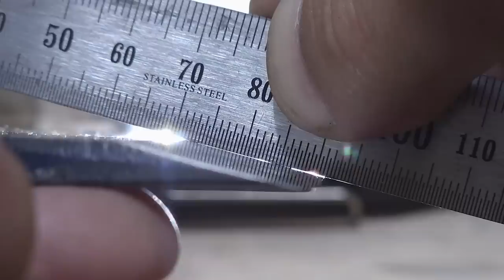생선이 제일 무서워하는 칼! 흥분되는 칼갈이 세계로~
생선은 어떤칼을 제일 무서워할까요? 아마도 가장 처음 맛보는 칼이지 않을까 합니다. 이 칼은 생선을 손질하는 첫번째 칼로 수공연마와 기계연마를 사용한 칼수리 영상이에요.

- 음원 -
you-cant-stop-me by rocknstock Artlist